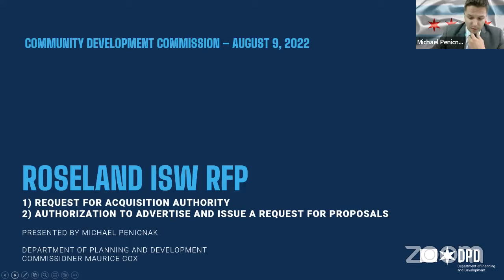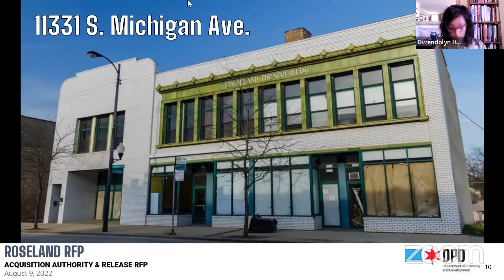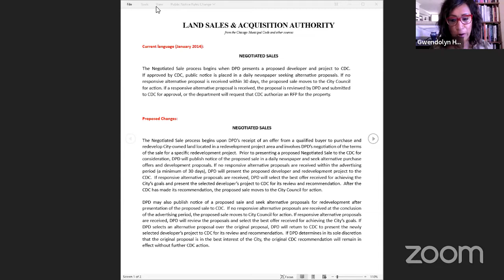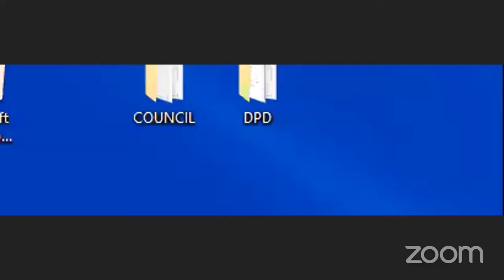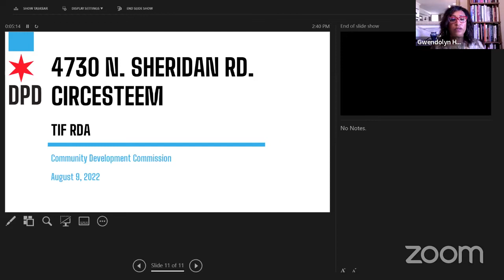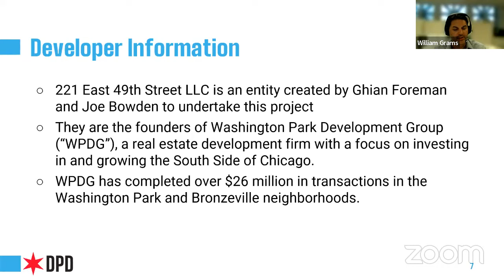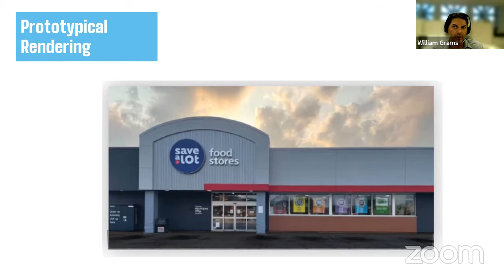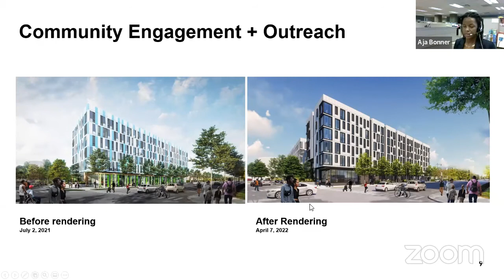Community Development Commission: Aug. 9, 2022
The Community Development Commission of Chicago met virtually on Aug. 9, 2022.